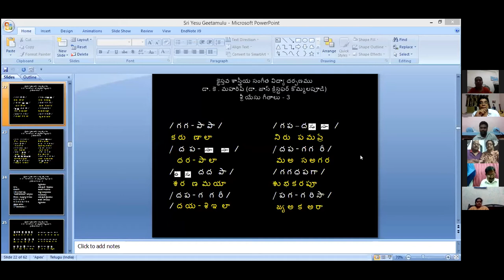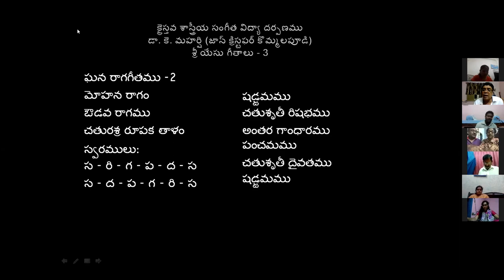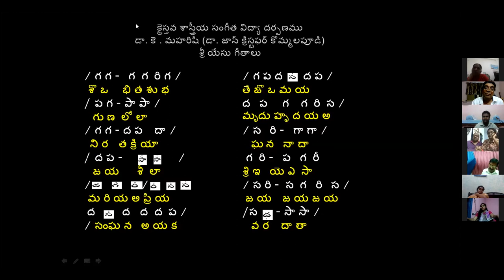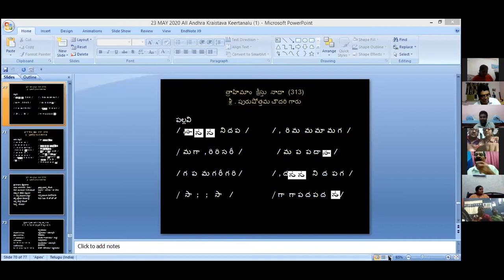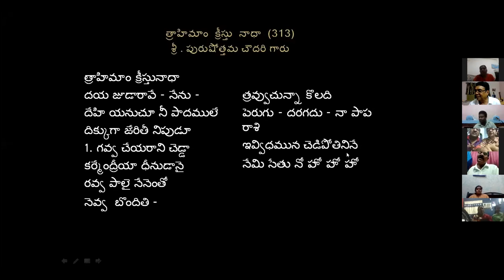11 July 2020 Dr. K. Maharishi's Christian Melodies Christian Music College 88th Online Music Class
Praise the Lord !!! As Students of Christian Music College are unable to attend regular music classes owing to Lock down, I am conducting online music classes not only for the students of CMC, but also for all other music lovers, though, ZOOM, every day, from 8.30 to 9.30 pm. On 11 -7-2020, I conducted the class and it is over whelming. If anybody wants to join the class, they can contact to the numbers given below. My sincere thanks to Pastor, A. Shalem Israel garu, (Director, Living Waters Radio and Media Ministries, Visakhapatnam,) for arranging this "ZOOM Online Music Class" on his account. In spite of his busy schedules, he along with his son, Darshan Babu, prepared this Video to highlight the event. I thank Darshan Babu for his effort. May God Bless him.
Dr. K. Maharishi (Dr. John Christopher Kommalapudi)
 Founder Director Christian Music College
Visakhapatnam
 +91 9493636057